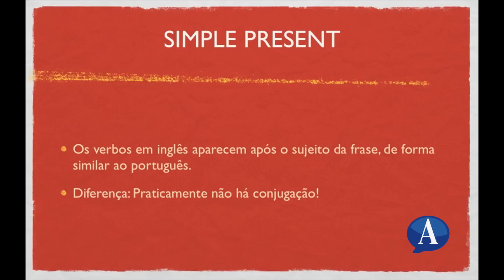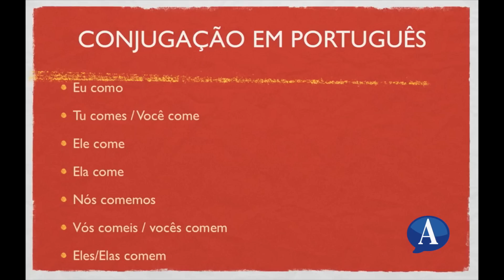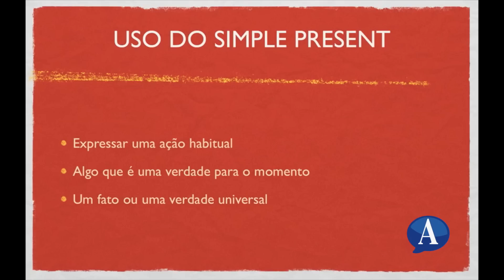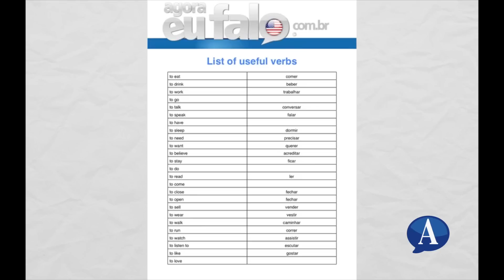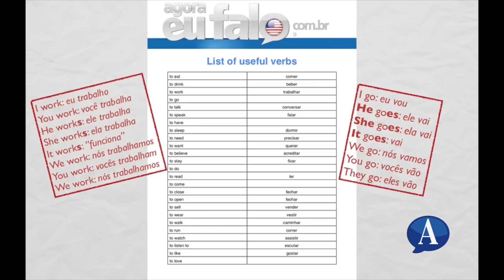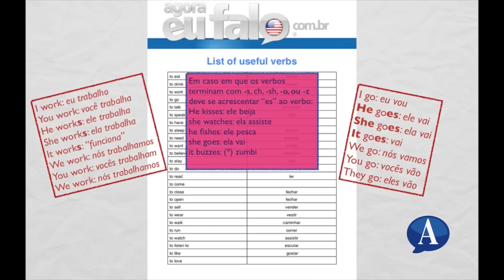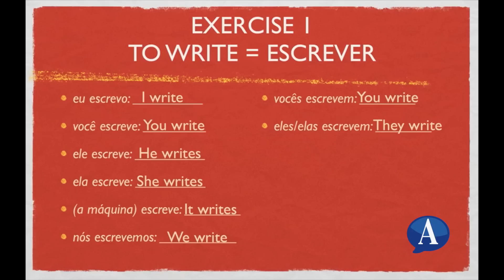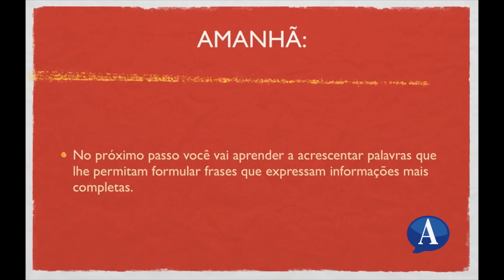Inglês Para Iniciantes - Passo 1 Parte 2 - Como Aprender Inglês Sozinho